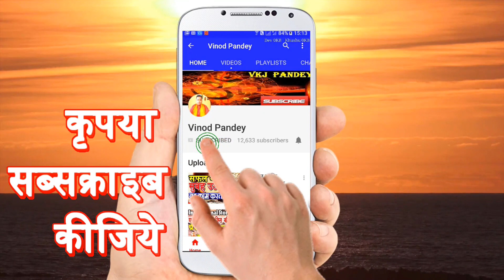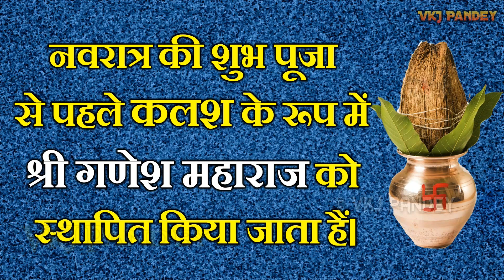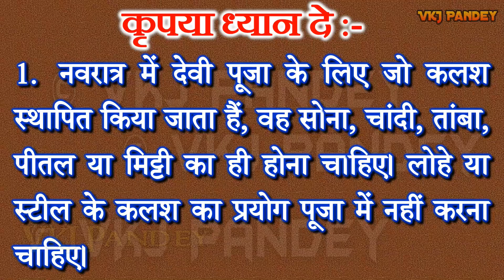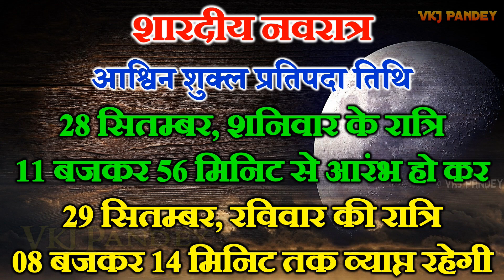शारदीय नवरात्रि कब है | Navratri kab hai 2019 | Durga Puja | Ghat Sthapana | Shardiya Navratra 2019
❤ धन्यवाद!

❤ Thanks ➤